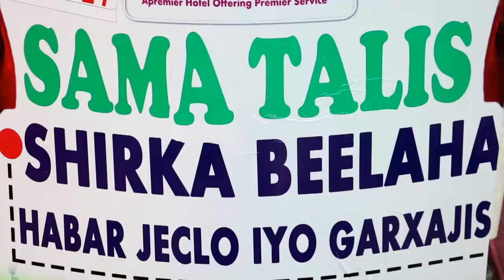Burco Xidhitaanka Shir Dhaqameedka Beelaha Habar-jeclo Iyo Gar-xajis.